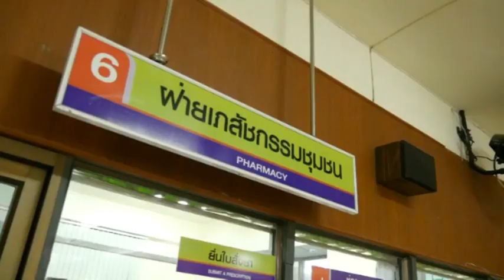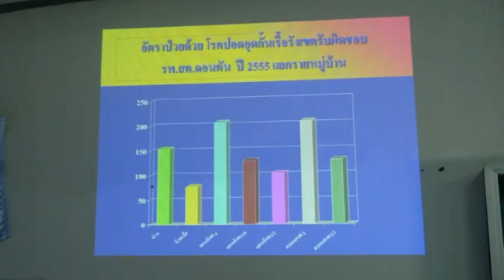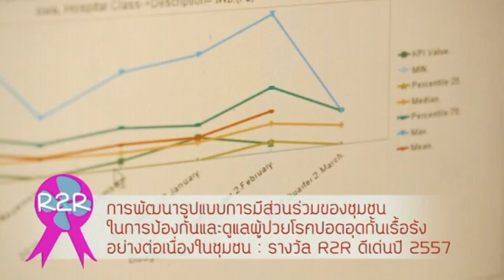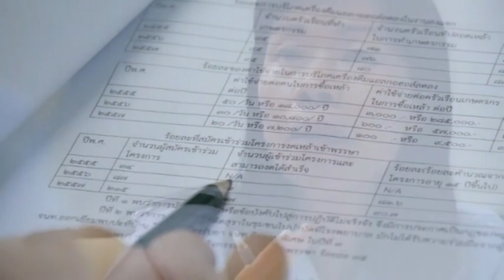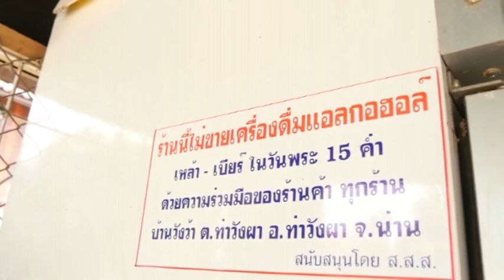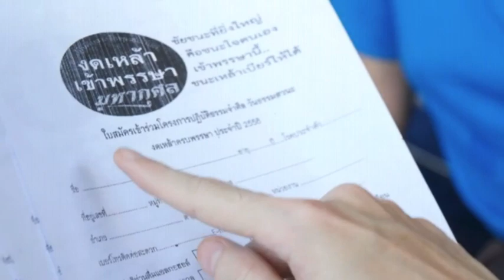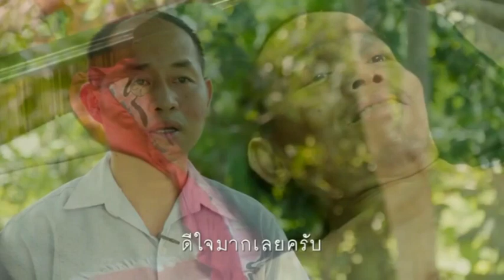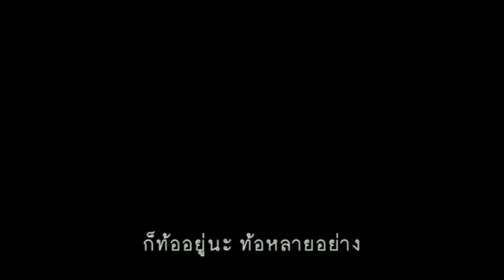วีดิทัศน์ เรื่อง R2R to Transformation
R2R สร้างสรรค์สู่การเปลี่ยนแปลง: R2R to Transformation
22 - 24 กรกฎาคม 2558